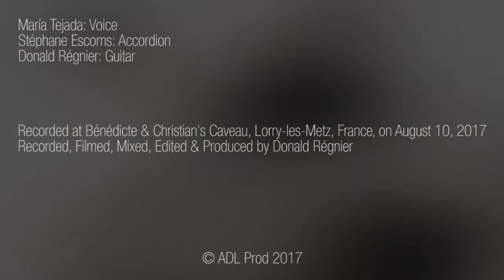Tu Partida - María Tejada, Donald Régnier & Stéphane Escoms [ADL Sessions]